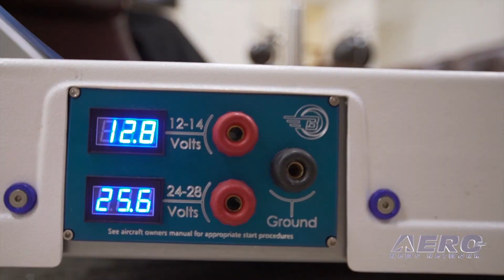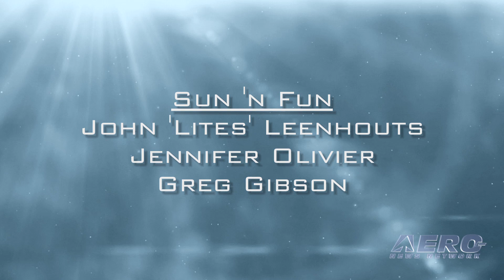Best Tugs - 2016 Sun ’n Fun Innovation Preview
Surprising and Impressive Line-Up Speaks Well For Today's Innovative Aero-Mindset

The staff of the Sun 'n Fun Fly-In and the Aero-News Network are pleased to announce that we are now releasing, the latest in a novel Aero-TV/Airborne program designed to draw attention to the most innovative and aggressively oriented companies in the aviation universe -- and most particularly, those with REAL news to impart this coming week.

ANN and SnF joined together to present the "Sun 'n Fun Innovation Preview," (which we call the "SFIP", for short), to highlight the incredibly innovative and news-making products that provide the 'BUZZ factor' at Sun 'n Fun 2016. Not only have we got the BUZZ nailed down, we are going to let you ALL in on it EARLY, today/Saturday, April 2nd… Before the Sun 'n Fun gates are officially opened.

The SFIP has allowed dozens of innovators to work with us over the past few weeks to produce informational video presentations with our media staff. As a result, you'll see a comprehensive program containing nearly 20 short, 3 to 4 minute, online media presentations that will give you a glimpse of what is really new and innovative at Sun 'n Fun. The video presentations are carefully managed to provide useful information about ground-breaking products that go beyond normal sales hype.

The roster is a veritable 'Who's Who' of aviation innovators... nearly 20, in all... Aeromarine LSA, Airtime Aircraft Inc., Avilution, Best Tugs, CloudAhoy, Guardian Avionics, Lancair Int'l, LightSpeed Aviation, Piper Aircraft, PS Engineering, SAFE Toolkit, Sonex Aircraft, MGL Avionics, TruTrak, Wipaire -- and much more!

ANN thanks all the SFIP participants, and the staff of Sun 'n Fun... who really helped make this such a success... with special kudos to John 'Lites' Leenhouts, Jennifer Olivier, and Greg Gibson.